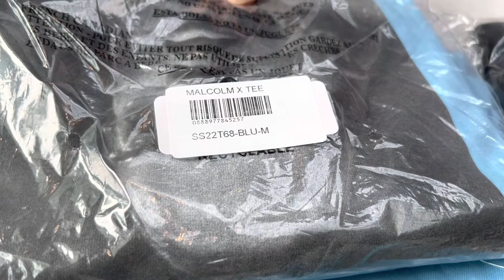Malcom X special visit to Smethwick, Birmingham in Uk | 1960s Marshall St. Supreme celebration tee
Malcom X special visit to Smethwick, Birmingham in Uk | 1960s Marshall St. Supreme 50th celebration tee